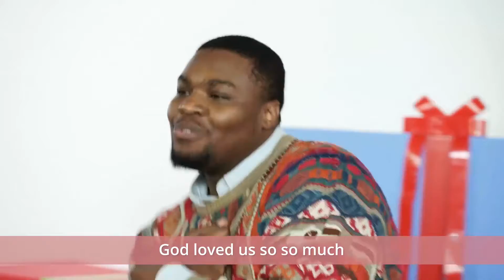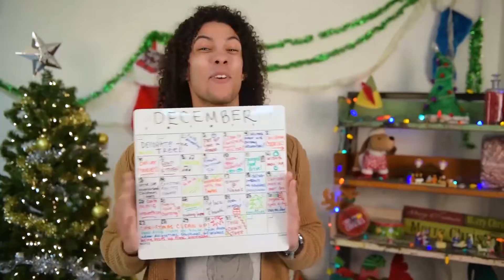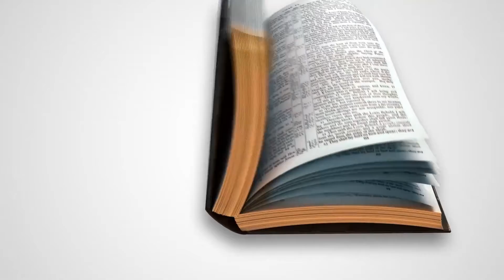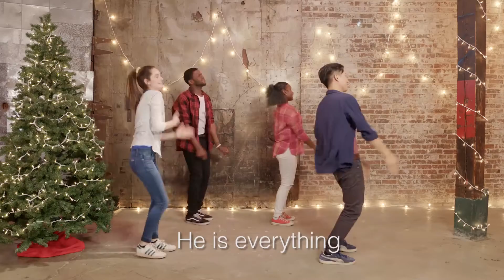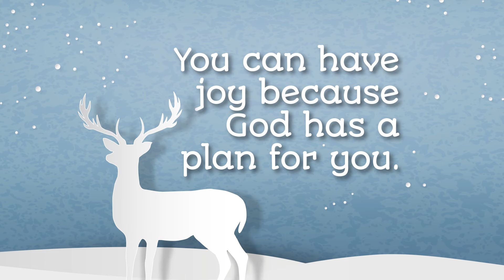Kids Church 12.13.20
Join us right HERE for Kids Church!